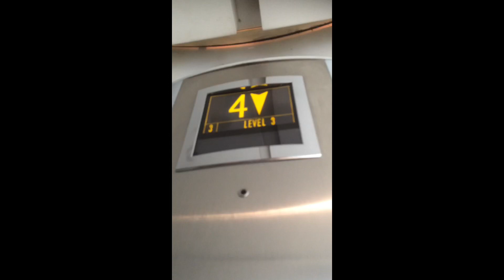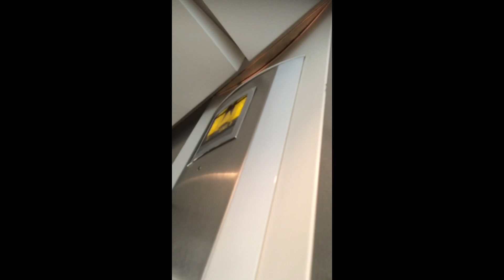(Older video) Otis 2000 scenic lift at Debenhams Birmingham BullRing (+ nudge mode!)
Sorry this video is a bit choppy and has lots of muted out sound, this lift was very busy because the other passenger lifts are broken. This is a very nice Otis scenic lift that overlooks the atrium with all the escalators in it

Controller - standard Otis 2000 controller
Motor - Otis 2000 AC gearless motor
Fixtures - Otis 2000 with LCD indicators
Floors - 4(1, 2, 3, 4)
Doors - centre opening with glass
Mechanism - standard traction 2:1 cabled
Voice - N/A